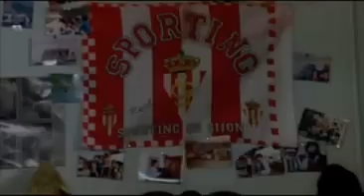La Torre de Suso: compra la película La Torre de Suso en DVDGO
Cuando vuelve a Asturias después de diez años de ausencia. Su mejor amigo, Suso, ha tenido la brillante idea de morirse y debe regresar al pueblo del que un día escapó para darle el último adiós. El plan de Cundo es pasar unos días en casa, emborracharse con los viejos amigos y salir corriendo otra vez. El pasado no se ha olvidado de él, los cabos sueltos que dejó hace años exigen ahora una respuesta y ex-novias, ex-amantes y ex-padres pondrán patas arriba la vida de Cundo y él la de ellos. Pero los recuerdos del pasado no será lo único que encuentre, existe un gran sueño que Suso no pudo cumplir: Construir una Torre. Será la oportunidad de que los amigos vuelvan a tener una ilusión en común, quizá no lo comprenderán al principio, pero pronto se darán cuenta de que en ocasiones la vida se entiende mejor desde arriba.

Puede que Cundo al fin, haga las cosas bien y encuentre este sitio en el mundo que una vez buscó, el sitio que Suso le dejó al irse...